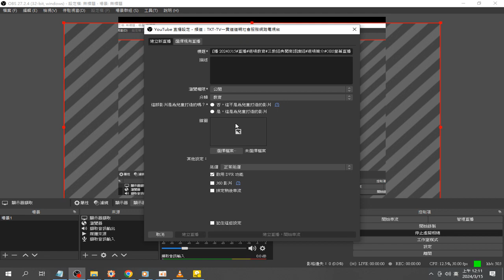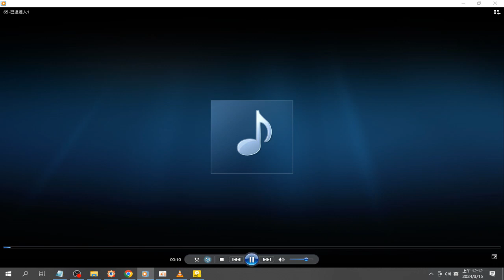OBS螢幕直播 設定操作實況 錄製 2024 03 15